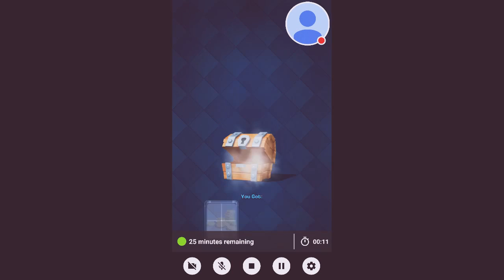My Clash Royale Stream